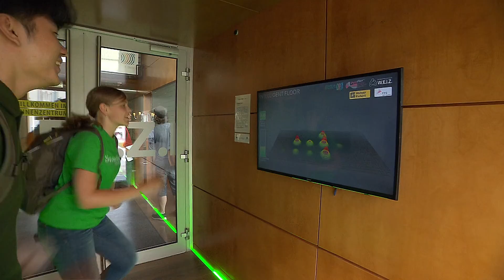#13 Weinkultur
Huang Lei möchte steirischen Wein probieren. Beim Besuch des größten Klapotetz der Welt geht es zünftig zu, bevor er beim Weingut Wohlmuth mehr über die heimische Weinkultur erfährt. Auch die herrliche Jause und frische Luft ändern nichts daran, dass Huang Lei zu tief ins Glas schaut und sich nur eines sehnlichst wünscht, nämlich in der schönen Steiermark zu bleiben!

EMC Reisebüro, Veranstaltungsorganisation
und Filmproduktion
Eva Märzendorfer-Chen
欧中相会旅行社，会展组织与影片制作

Schmiedgasse 40/2, A - 8010 Graz, Austria
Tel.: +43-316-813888